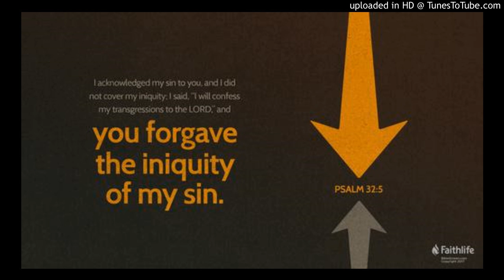Be more Like God - Bible Study in Main Service